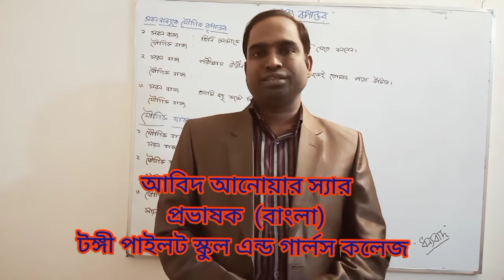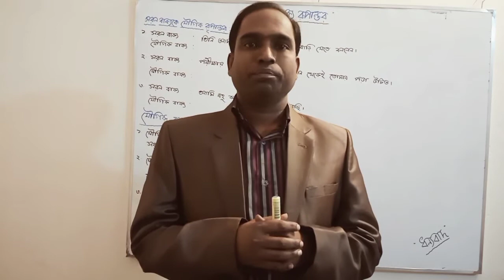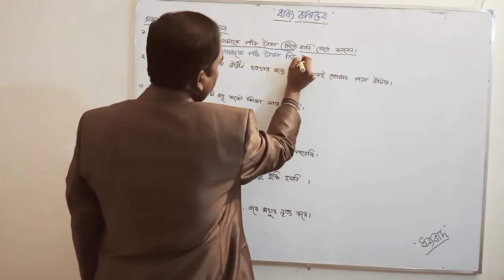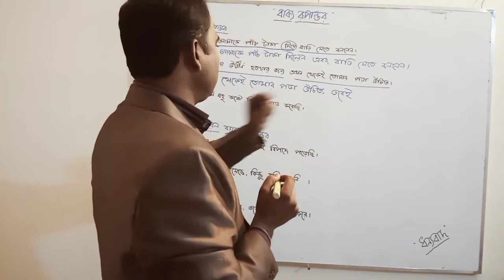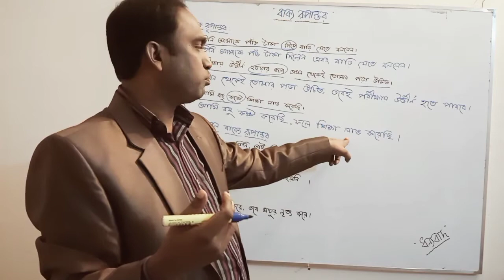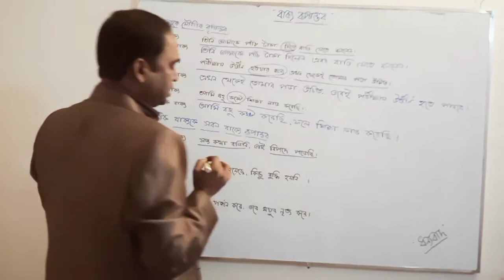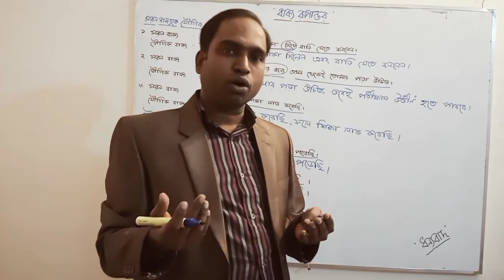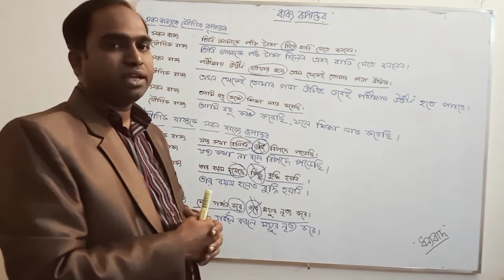বাক্য রূপান্তর || বাংলা ২য় পত্র SSC ||HSC আবিদ আনোয়ার স্যার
বাক্য রূপান্তর || বাংলা ২য় পত্র SSC ||HSC আবিদ আনোয়ার স্যার প্রভাষক (ঢাবি)
বাংলা টংগী পাইলট স্কুল এন্ড গার্লস কলেজ